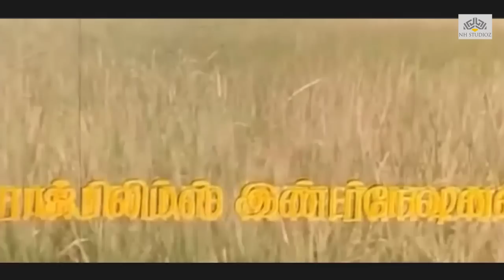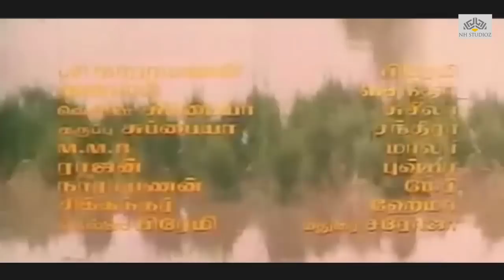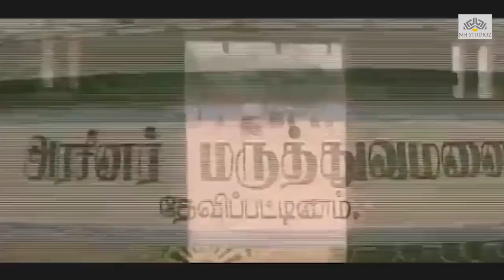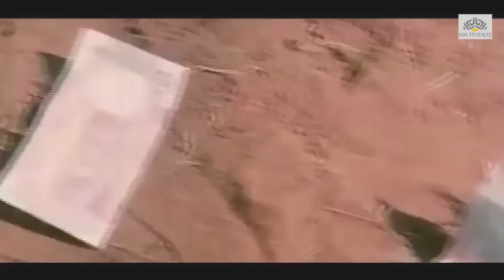Vaathiyaar Veettu Pillai Full Movie | Sathyaraj, Shobana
Movie - Vaathiyaar Veettu Pillai (1989)
Cast - Sathyaraj, Shobana, Nassar, Goundamani
Director - P. Vasu